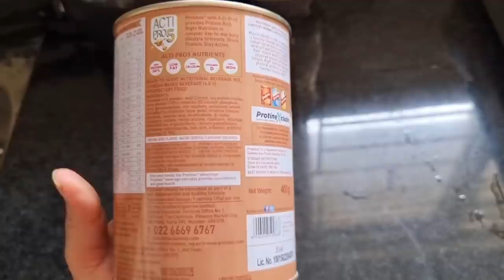Naye Ghar Me Mera Subah Se Routine...Mahilaon Ki Chhutti Nhi Extra Duty Hai🙉Palak Majedar Recipe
Protein is one of the most important everyday nutrients for all of us. However, due to a busy lifestyle, it gets difficult to meet our daily protein needs. Protinex is the perfect partner for you in the race of life. It has zero trans-fats and contains adequate amounts of nutrients making it an excellent addition to your diet. Every glass of Protinex adds a feeling of vigor and achievement in your life that propels you to achieve your goals.